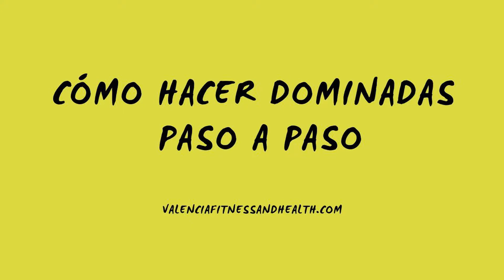📖 Cómo hacer DOMINADAS paso a paso 📈 | PULL UPS principiantes